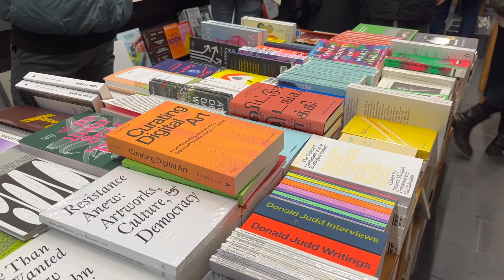christmas markets | vlogmas 2022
Hello! I decided to film vlogmas this year! Hope you like it!